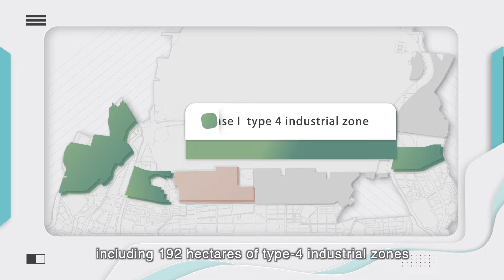2021 Taiwan-Guam Virtual Economic Summit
2021 Taiwan-Guam Virtual Economic Summit